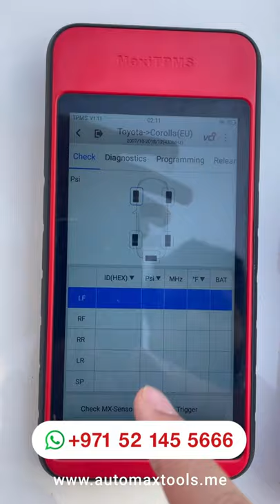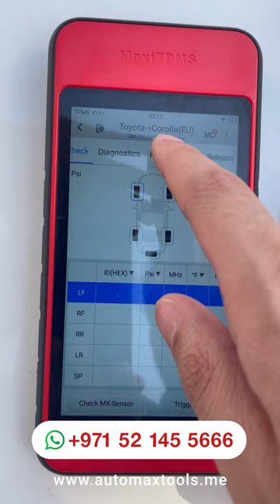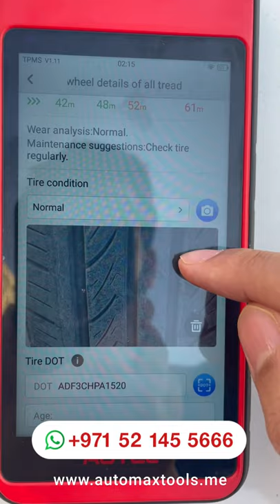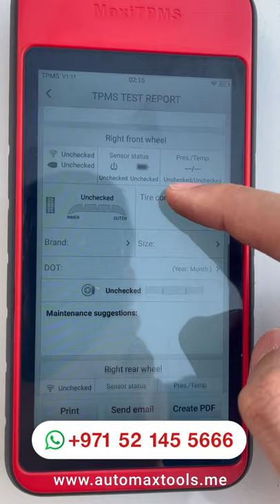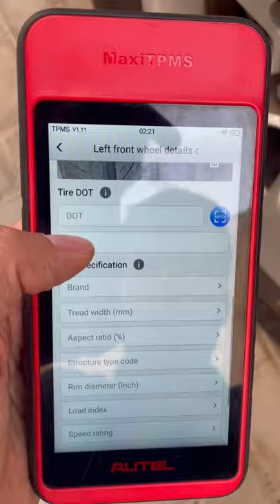How to Use AUTEL TPMS TBE200 With Autel MaxiTPMS ITS600 - AUTEL TECH & TIPS - TPMS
The MaxiTPMS TBE200 is a laser-enabled tire tread depth & brake disc wear examiner that provides users with quick and accurate wear measurements. Measure brake disc wear without having to remove tires. It features a 1.65” AMOLED super retina touchscreen, displaying measurement data curves in real-time. TBE200 provides uneven wear analysis and detailed replacement & maintenance suggestions for quick tire service. The TBE200 dual cameras enable users to document tire wear and damage and scan Tire Identification Number (TIN). Use the tool separately, or with ITS600 to view and print detailed TPMS reports.

⚡Autel Authorized Dealer In UAE⚡